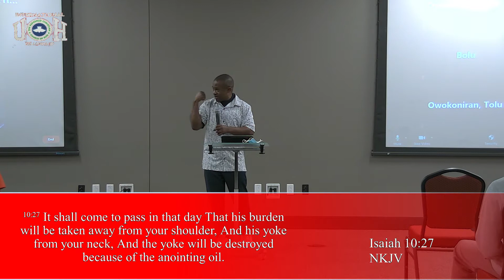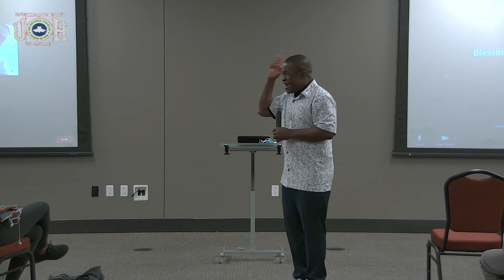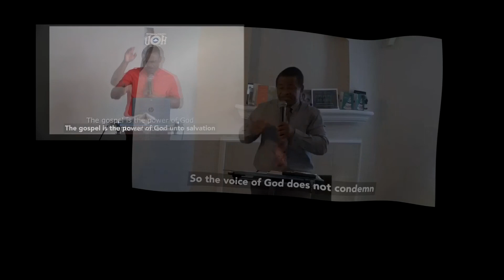Let the Head Lack no Ointment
Thank you for joining the channel again. Remain blessed, as you watch and listen to the continuation of the message titled: "Oil at Work".